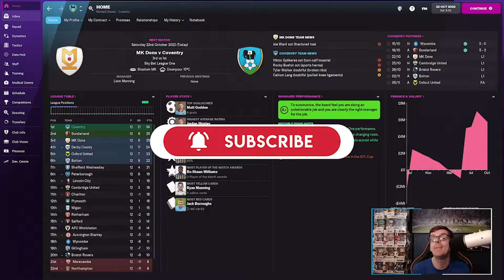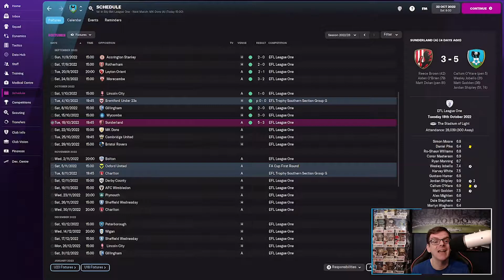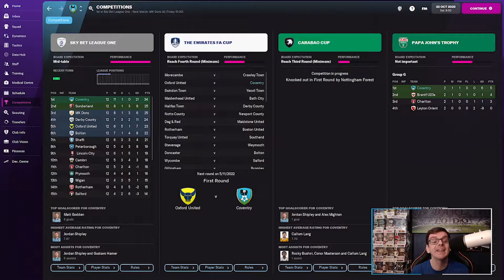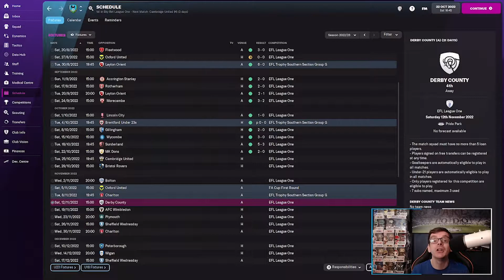FM22 | Coventry City | Nine In 9 - Ep 5 - Try To Slow Us Down | Football Manager 2022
Hi Everyone I'm FMZ and welcome to my FM22 content, welcome to Nine in 9, can I break Neil Warnocks records of 8 promotions, we continue our adventure at Coventry City where today we take on MK Dons in another huge game at the top of League 1.

Music Used